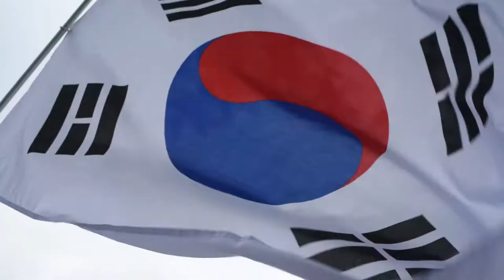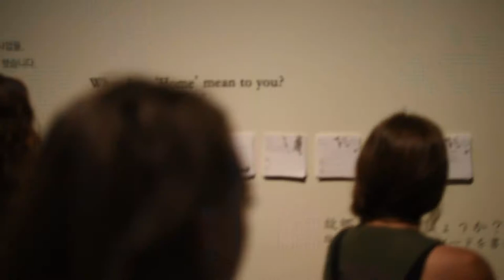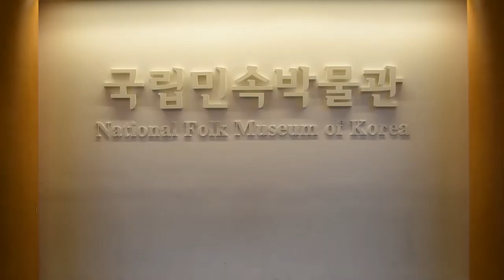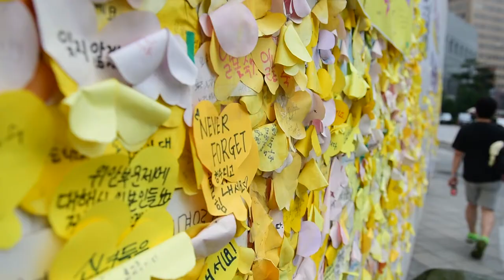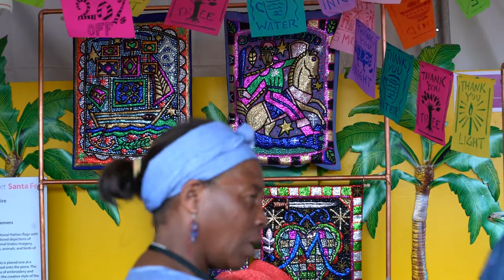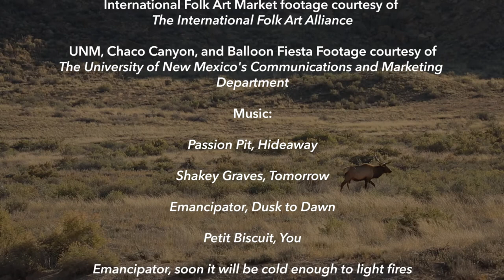The World Folk Art Movement.